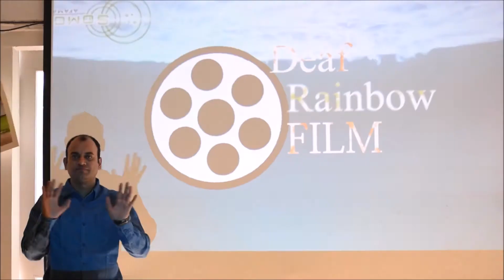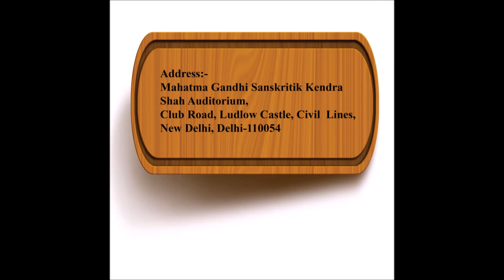National Training & Development Program in Film for the Deaf in New Delhi 2017